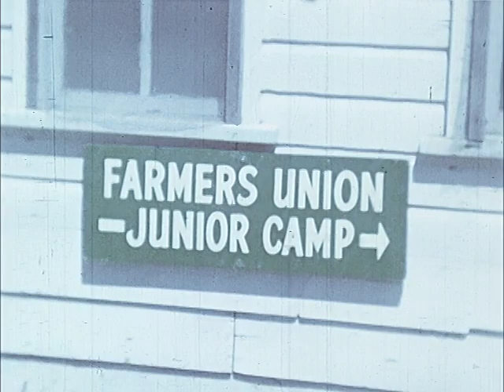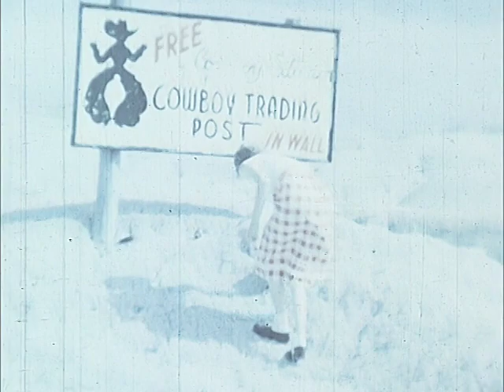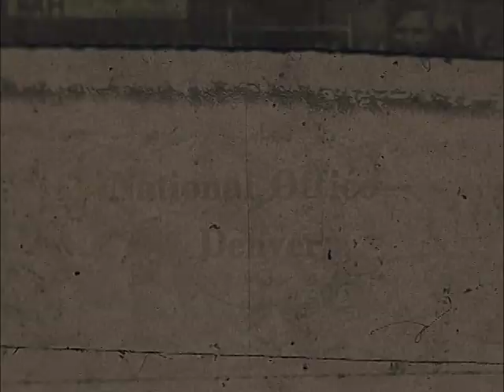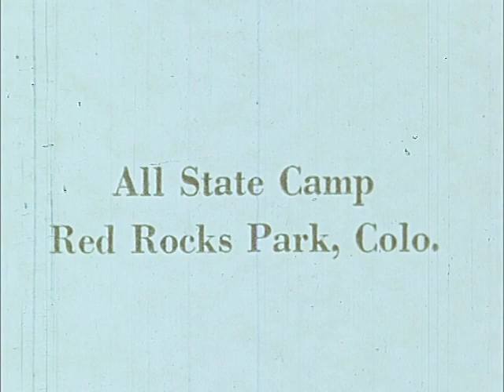South Dakota Farmers Union Junior Camp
This film from 1949 contains footage of activities at the South Dakota Farmers Union Junior Camps at various locations, including Swan Lake, Lake Kampeska, and Lake Poinsett. Also included is footage of the National Farmers Union All State Camp in Red Rocks Park, Colorado. The footage is silent and is in color.

This item was digitized with the support from a Recordings at Risk grant through the Council on Library and Information Resources (CLIR). The grant program is made possible by funding from The Andrew W. Mellon Foundation.